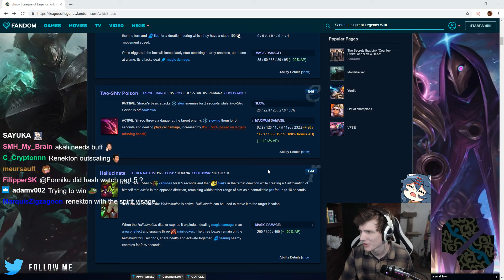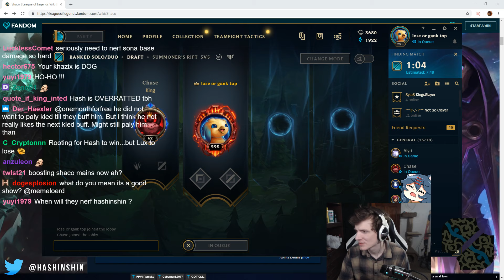Hashinshin as Jax vs Renekton - s9 TOP Ranked Gameplay